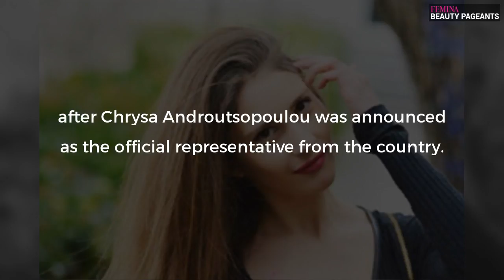Chrysa Androutsopoulou crowned Miss Earth Greece 2018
After a gap of 9 years Greece will be returning to the prestigious Miss Earth pageant after Chrysa Androutsopoulou was announced as the official representative from the country. Chrysa succeeds Miss Earth Greece 2009 Triantafyllia Sarantinou who represented Greece at Miss Earth 2009.